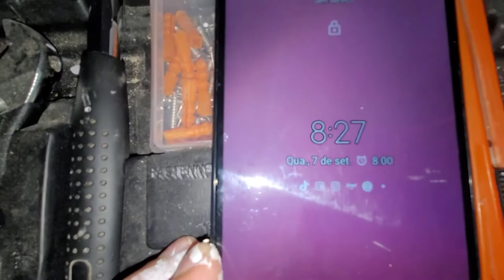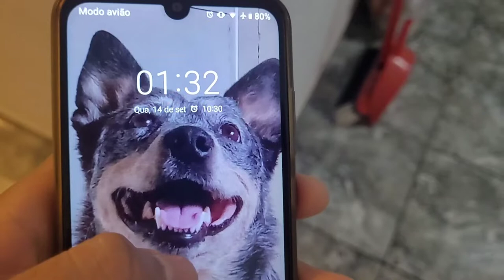LOUCURA?? FIZEMOS UMA CAMA ELEVADA 😱 | ANA MENDES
Oii, tudo bem com vocês??

Estamos de volta com mais um vídeo aqui no nosso canal, e antes de qualquer coisa já pedimos para
de graça e ajuda demais a gente, curta se gosta desse tipo de conteúdo e compartilha com uma amigo aí, pra dar aquela moralzinha pra gente 🥺❤️

Mais um pouco dessa transformação incrível aqui para vocês.

Até o próximo vídeo e tchaau